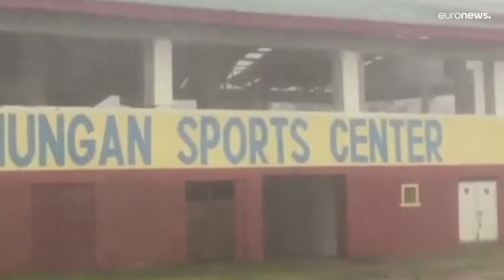5 Tote und Verwüstungen nach Taifun "Noru" auf den Philippinen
Am Sonntagabend traf "Noru" mit Spitzengeschwindigkeiten von bis zu 200 Stundenkilometern auf die Provinz Quezon.